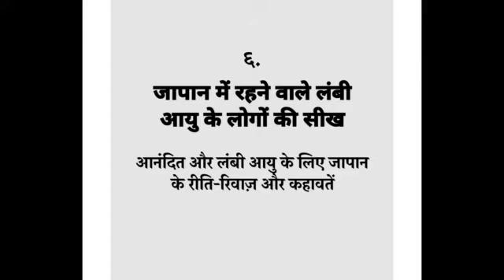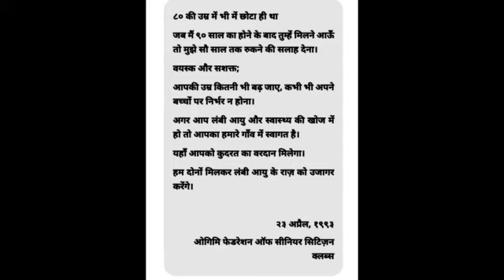IKIGAI audio book in hindi (Chapter-6) The japanese secret to a long and happy life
THANKYOU